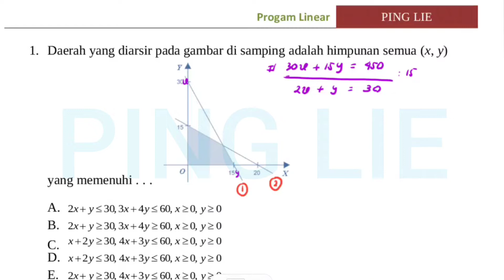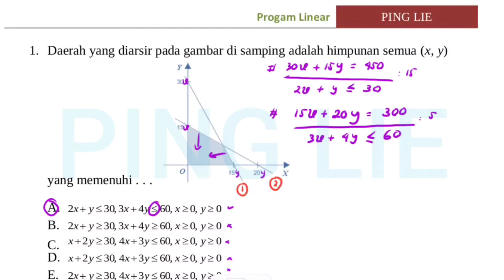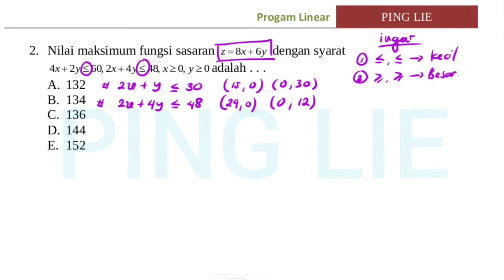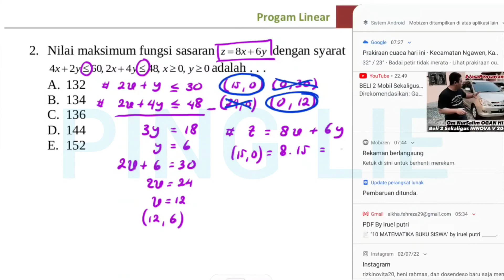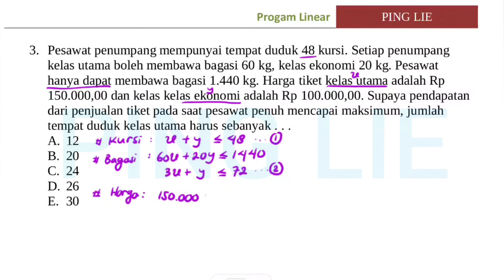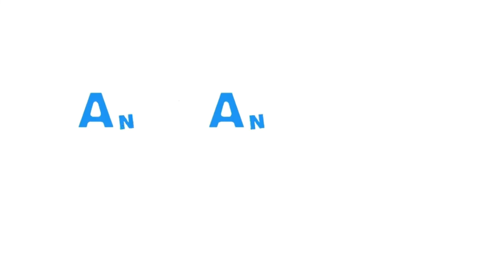Contoh Bentuk Soal Progam Linear || Matematika SMA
Bisa gabung di bimbel "BISACPNS" untuk persiapan tempur dengan soal soal CPNS besok, ini link nya:

Suka belajar dari BUKU?
Buku PING LIE x FANDI AP - DRILLING TEMBUS CPNS 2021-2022 (EDISI REVISI)
Hanya Pesan melalui toko Shopee temanbelajarofficial

Ayo buruan gabung di bimbel "AYOCPNS" untuk mempersiapkan diri menghadapi tes CPNS 2021, klik link dibawah ini ya:
aku tunggu ya!

Yuk traktik kak pinglie Ngopi ya, biar gak oleng☕